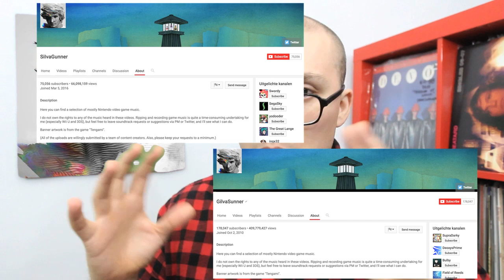SiIvagunner, BlurryShrek, Cringecore Hip Hop - IT CAME FROM BANDCAMP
FINALLY ANOTHER INSTALLMENT OF IT CAME FROM BANDCAMP, BRINGING YOU THE STRANGEST IN SELF-UPLOADED MUSIC ON THE INTERNET!

THE BANDCAMPS...

Nutritious Variety for Your Amphibian Pet - Give Thanks to the Lord, For He Is Good

Macula Dog - Why Do You Look Like Your Dog?